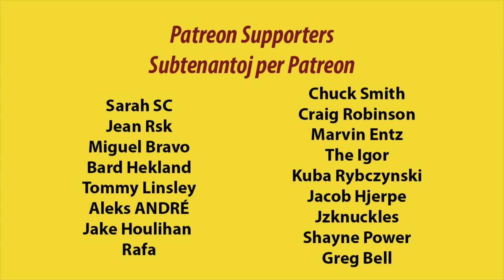Ne olgau kun Olga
Eo: En ĉi tiu filmeto, mi parolas pri olgaemo kaj kial estas trolinda fenomeno :)